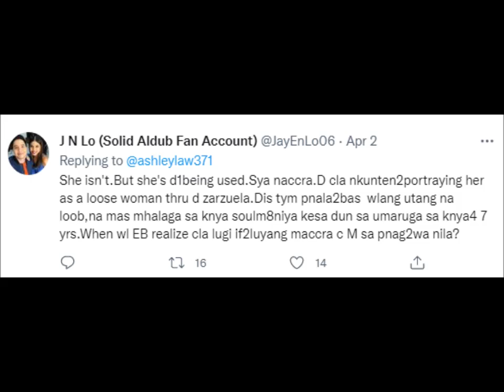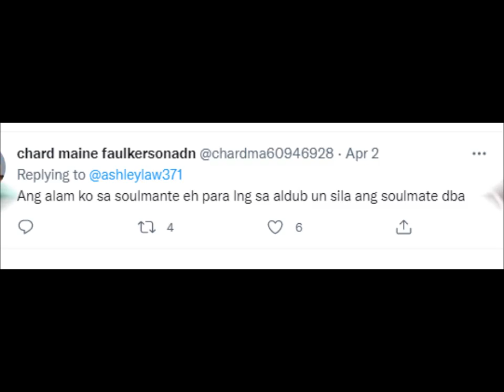NAKS NAMAN! ALDEN ITO ANG NAGING PAHAYAG KAY MAINE..!! GANITO PALA SILA SA LIKOD NG CAMERA…